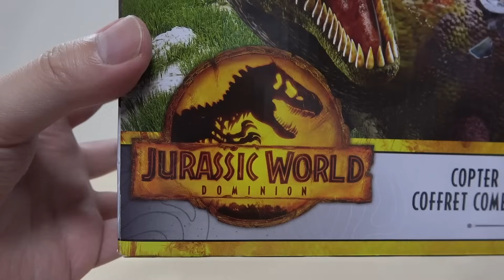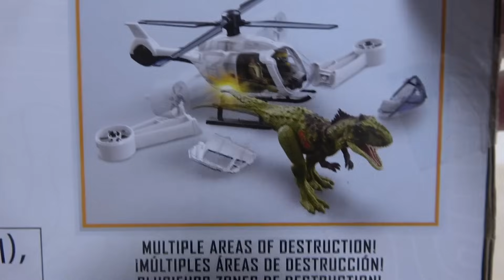ヘリコプターがクラッシュ!楽しすぎるアクション ジュラシック・ワールド ラジャサウルス&ヘリコプターにケイラのフィギュアが入ったセット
白亜紀後期のインドに生息していた肉食恐竜『ラジャサウルス』の可動フィギュアに、大きなクラッシュアクションがついたヘリコプーのセット。
バラバラに分解できるヘリコプターに恐竜を飾るとかっこいい!